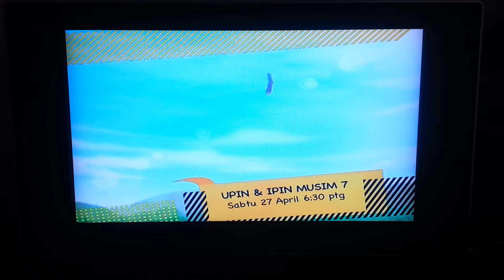TV9 Adverts 20.4.2013 (4:50pm)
In order
-Nestle Koko Krunch
-Transformers Beast Hunters
-Jack n' Jill Cloud 9 (Nimbus 9)
-Bananana Promo (Upin & Ipin - Gigi Susu)
-Next slide (old)
-Bumper